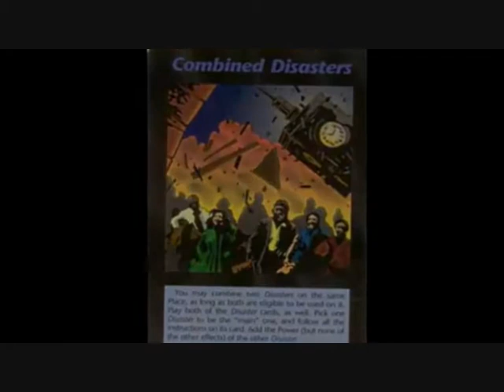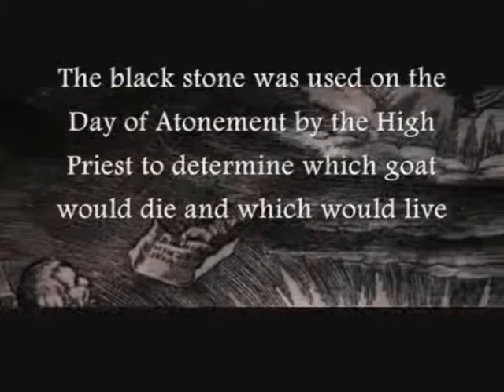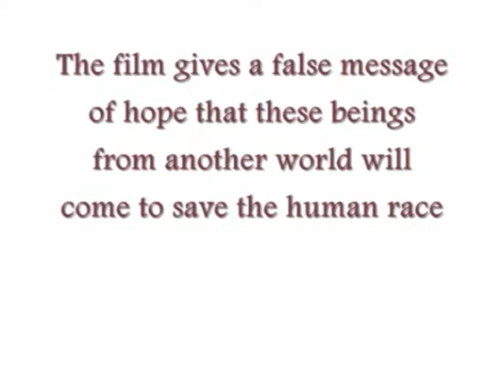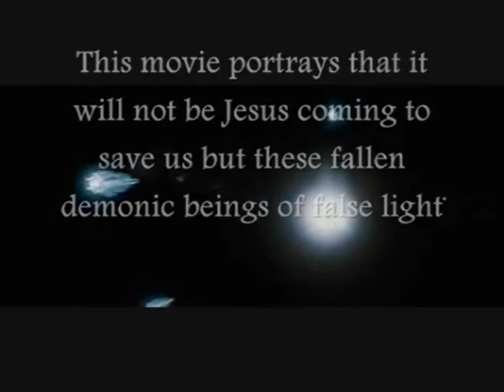ALIEN INVASION *The Great Deception*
Mike Heiser speaking on the coming great deception. Roger Morneau a former insider as a sattanist says Lucifers plan is to fool mankind into believing they were created by aliens form another star system.

Could all this be true?

If you're a Christian and you're trying to reconcile this whole aliens and the Bible thing? Drop by and get the DVD's. They're worth it more than you know.

You'll also get free DVD's concerning and expanding upon this subject on that website. I invite ANYONE to go there and simply ask for it. And I mean ANYONE.

"alien invasion" "aliens" "fallen angels" "demons" "jinn" "illuminati" reptilians "roger morneau" "conspiracy theory" "alien invasion" "mike heiser" "days of noah" deception et ezekiel extraterrestrial